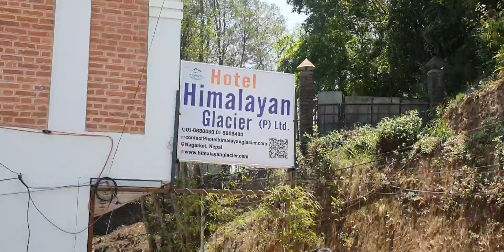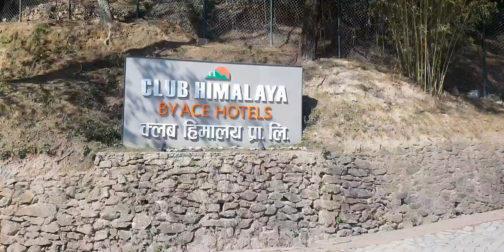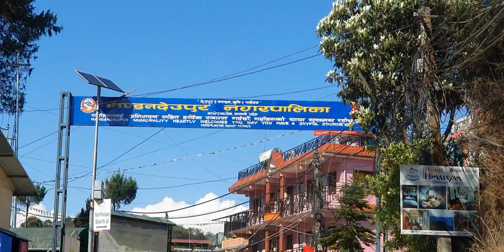Friends Enjoying a Barbecue Party at Short Trip/ Himalayan Glacier Hotel